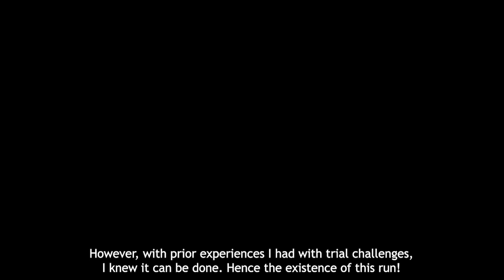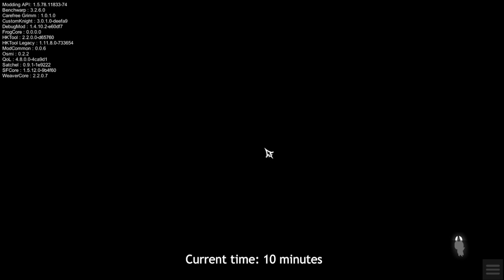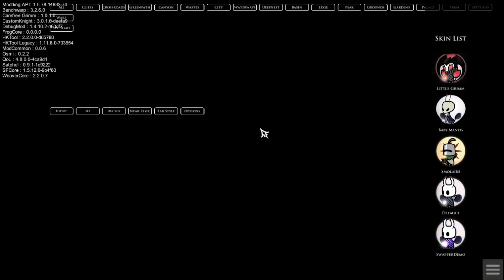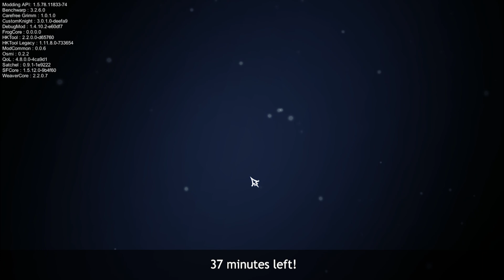From the Start to the Trial of Fools... in ONE Hour??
Ohhhhh mannnnnnnnn